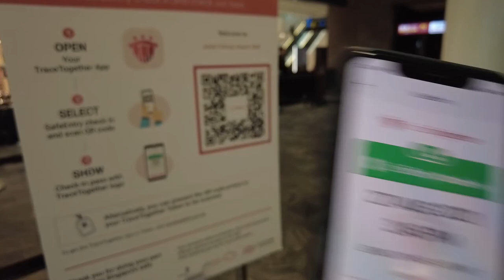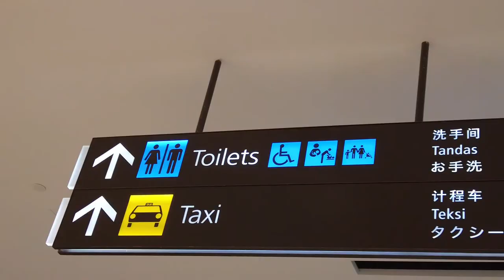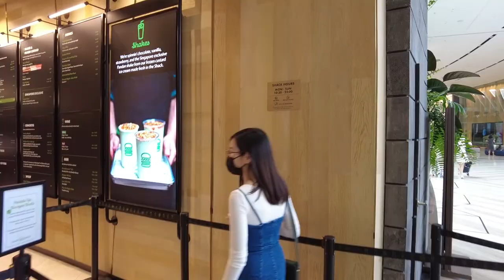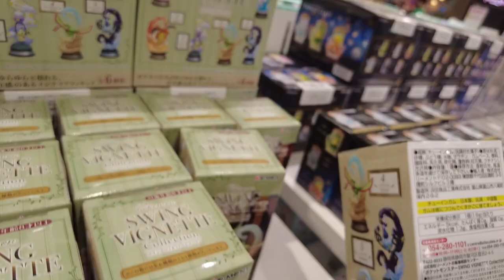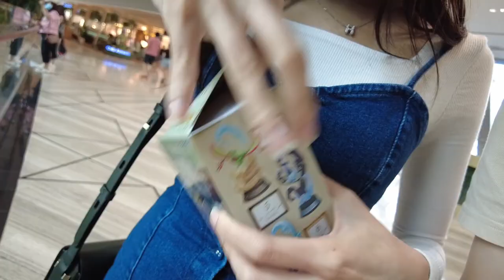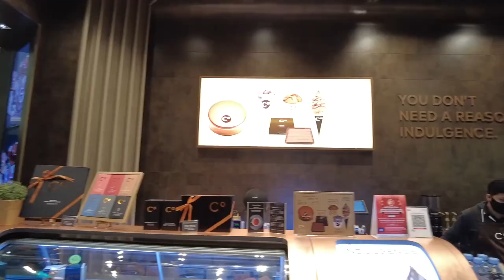What's New in the Pokemon Center Singapore? | Vlog